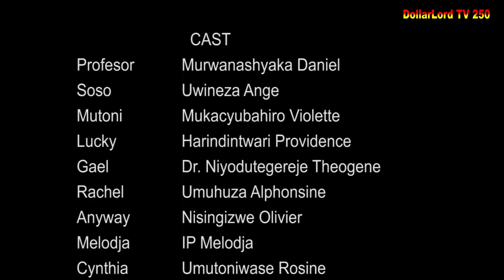Umusaraba Si Igiti S01 EP 61 Film Nyarwanda Nshyashya || Rwanda Movies || Dimbamo Professor Ep 1118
iyi film Umusaraba si Igiti S01 Ep 61 Gael byamukomeranye pe gusa nizereko iri bubashimishe.

N.B:
1. Ntago twihanganira umuntu n’umwe ushobora gukoresha ibihangano byacu nta burenganzira cyangwa se ubwumvikane bwacu, kubera ko hazakurikizwa amategeko agenga ubugire bw’ibihangano na nyirabyo.
2. Dollarlord TV ntago yirengera ibitekerezo bitandukanye byatanzwe ku inkuru ikora.